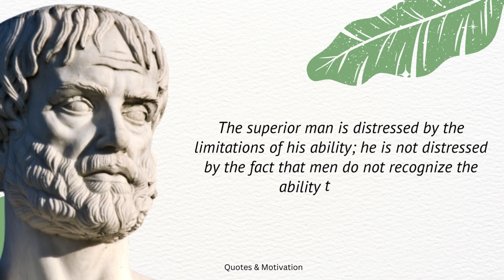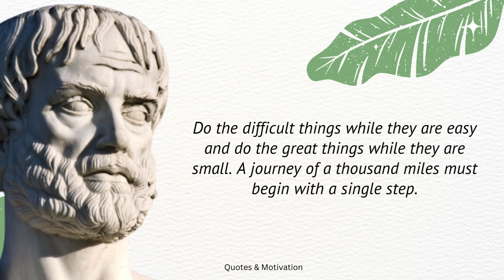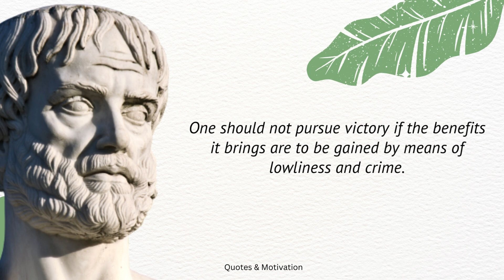Ancient Philosophers' Life Lessons Men Learn Too Late In Life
life lessons,
ancient philosophers' life lessons,
life lessons people learn too late,
ancient greek philosophers,
10 life lessons people often learn too late,
10 life lessons people learn too late,
lessons in life people learn too late,
ancient philosophers life quotes,
quotes about life lessons,
ancient philosophers quotes about life

Quotes & Motivation
Quotes&Motivation